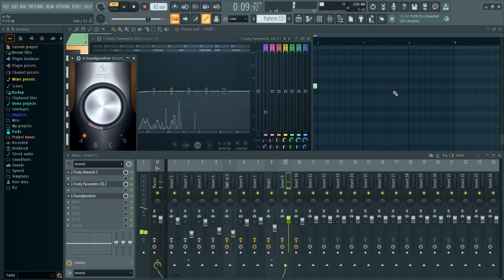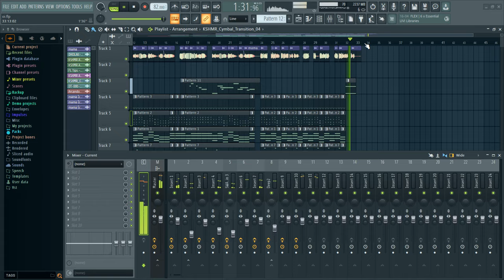Anga maidake Pamong Sallen sangma ni gitna music taria hai an.ching joljol niangsrangna 😆🤣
Simple Toltekteksare tarian 🤣🤣